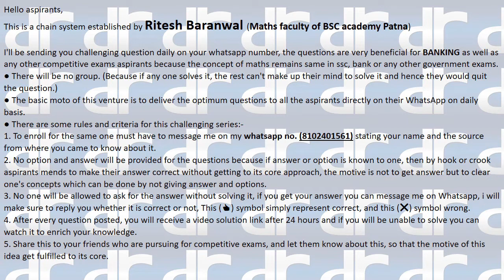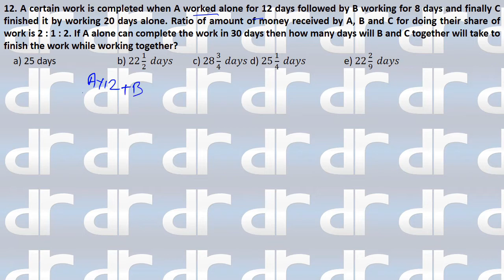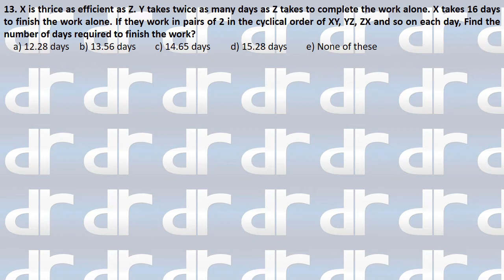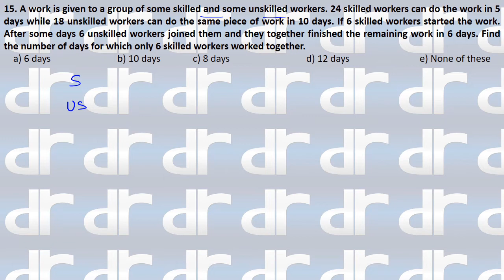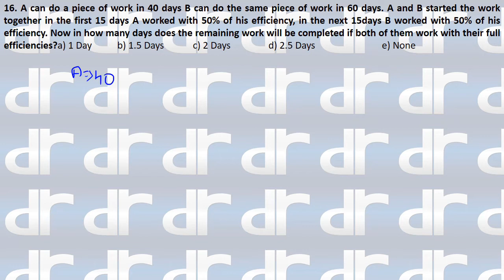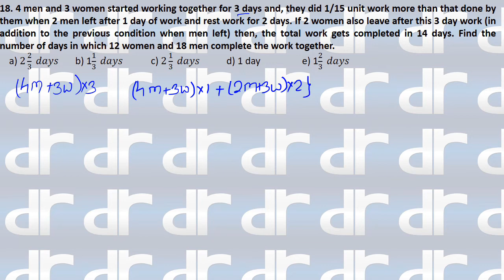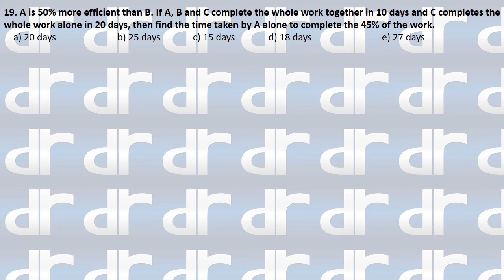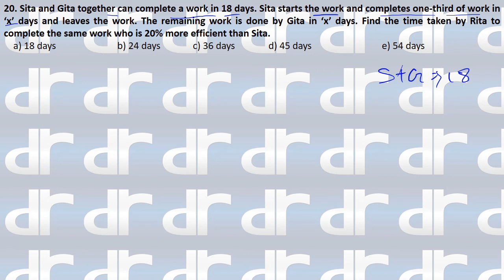TIME & WORK TOP 10 QUESTIONS PART-2 || HIGH LEVEL QUANT || SBI PO 2019 || LIC AAO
rrb alp
rrb